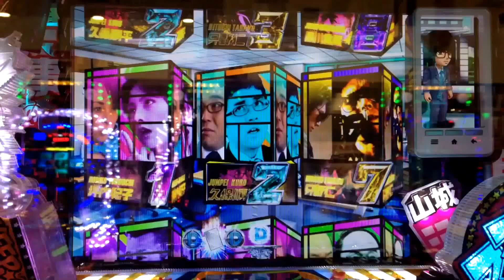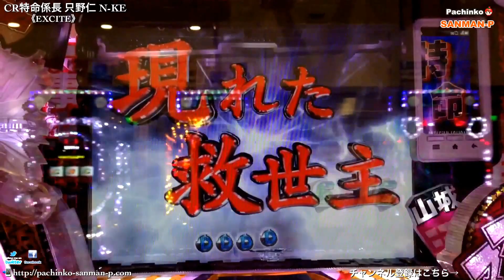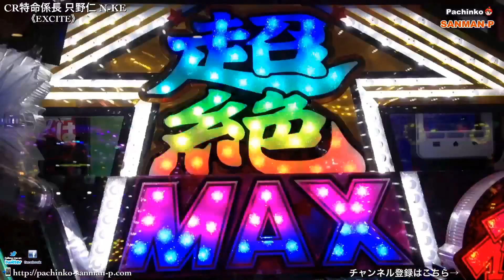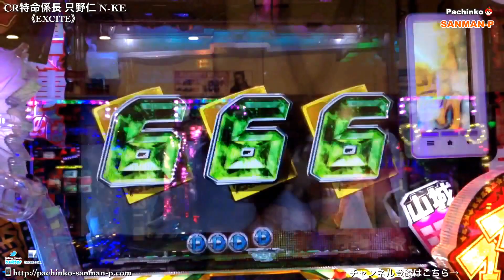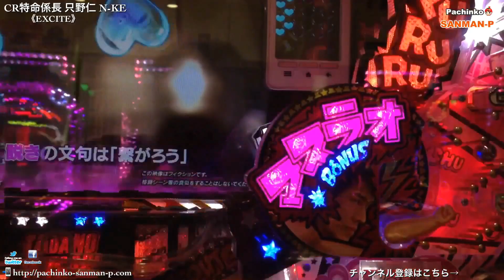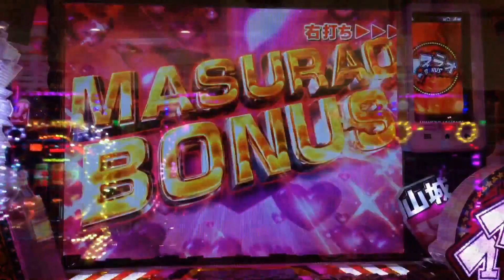【CR特命係長 只野仁 N-KE】 特命実写リーチ～特命RUSH